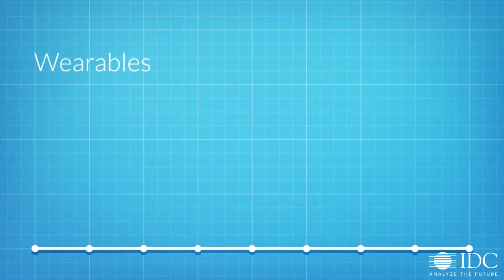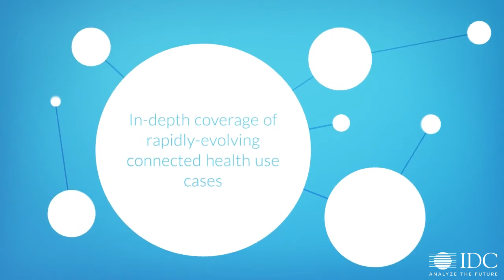IDC Health Insights: Connected Health IT Strategies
Major market forces — an aging population, increasing prevalence of chronic conditions, access issues due to staffing shortages, and other pressing industry challenges — are compelling payers and providers to invest in connected health technology to deliver care more efficiently and to engage consumers to manage their health. Connected Health IT Strategies service provides in-depth coverage of rapidly evolving connected health technologies use cases and their underlying technologies, which will play a vital role in the transformation of fee-for-service to value-based healthcare. The program examines the major market forces and challenges; analyzes consumer demand, adoption rates, and willingness to buy; evaluates key technologies and top vendor solutions to deploy, and identifies best practices. Connected Health IT Strategies research and advisory service enables healthcare organizations and vendors to make more informed decisions as they formulate their connected health strategies and tactics to support the mission of value-based health.